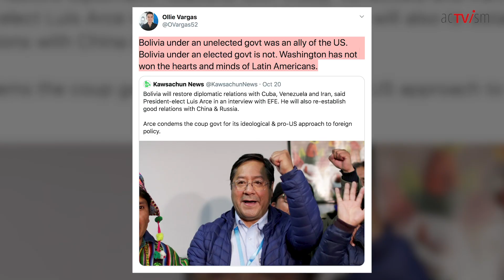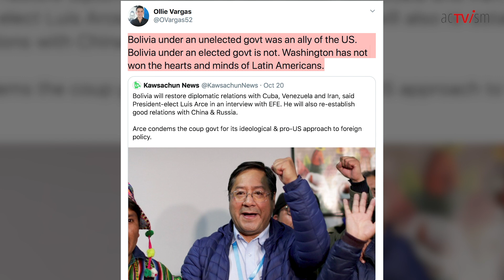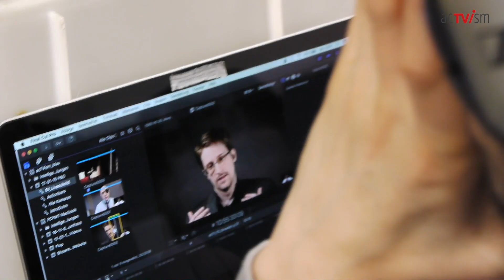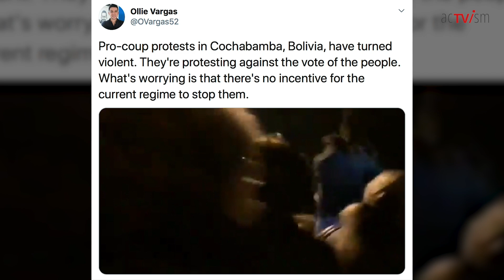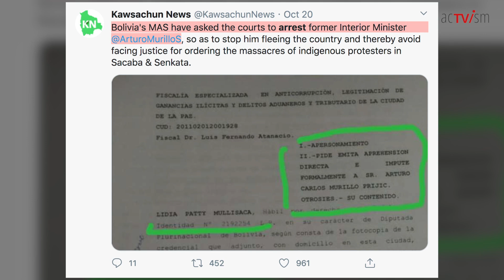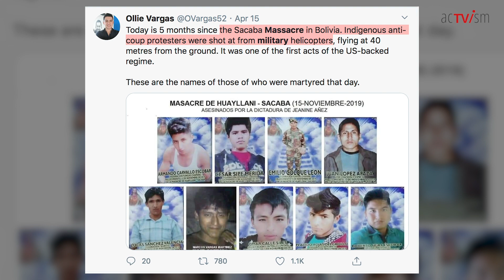Bolivia Election 2020: Socialist Victory one Year After US-backed Coup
In this video, we speak with journalist Ollie Vargas who has been reporting on the ground in Bolivia. Vargas explains what has occurred over the past year since the US-backed coup outed former president Evo Morales of MAS or the Movement Toward Socialism. On October 18, 2020, the MAS won the election with the landslide victory for candidate Luis Arce. Ollie explains how the indigenous people have suffered under the coup regime the past year and what challenges are ahead.